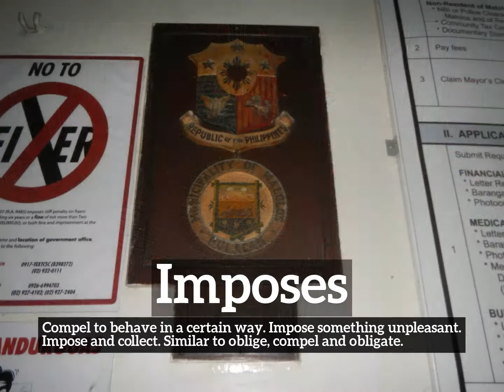How to Say Imposes in English? | How Do Imposes Look?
Learn how to pronounce imposes with Imago Spectrum.

What are imposes?
How do imposes look?
How to say imposes in English?
What do imposes represent?
What is the defintion of imposes?

Imago Spectrum allows you to easily memorize common English words and phrases by joining visual and auditory learning environments into a short video. Focus on the images and repeat imposes several times for best retention results.

In this video we are speaking the word, imposes. Do take note of how imposes is spelled.
The definition of imposes is listed below the word in the video.
Imposes:  Compel to behave in a certain way. Impose something unpleasant. Impose and collect. Similar to oblige, compel and obligate.